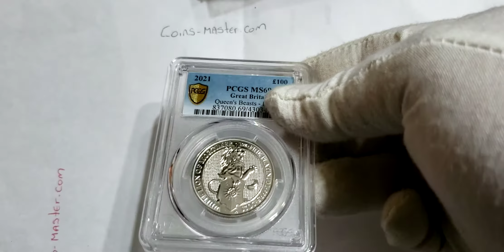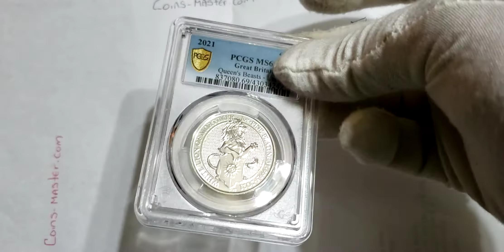2021 1Oz PLATINUM £100 UK Queen Beast WHITE LION MS69 Gold Shield Coin.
2021 1Oz PLATINUM £100 UK Queen Beast WHITE LION MS69 Gold Shield Coin.

SPECIFICATIONS

Country: United Kingdom 🇬🇧
Year: 2021
Metal: Platinum
Purity: .9995
Face Value: 100 Pounds
Weight: 1 Oz - 31.1g
Diameter: 38 mm
Finish: BU
Certificate By: PCGS
Grade: MS69
Population: 3 Pieces
Higher Grades: 0 Pieces